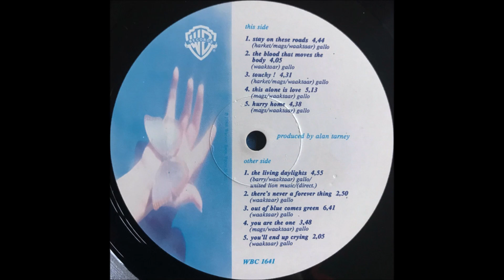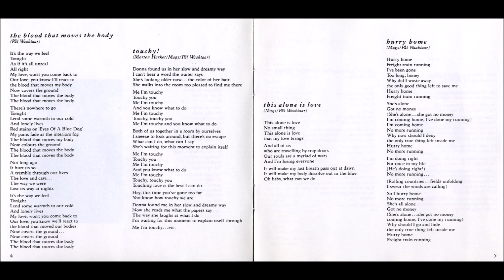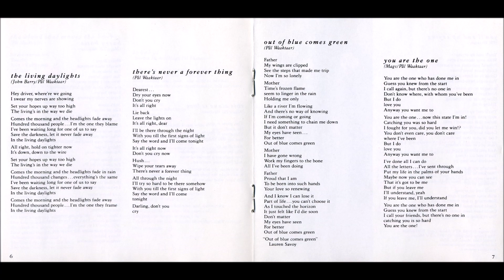A-ha - Touchy! (1988) [HQ]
* Do terceiro álbum "Stay On These Roads", da banda norueguesa A-ha, lançado em 14 de março de 1988.

♫♫♫ Touchy! ♫♫♫

Donna found us in her slow and dreamy way
I can't hear a word the waiter says to me
She's looking older now, the colour of her hair
She walks into the room and pleased to find me there

Me, I'm touchy
Touchy you!
Me, I'm touchy
And you know what to do

Me, I'm touchy
Touchy, touchy you!

Both of us together in a room by ourselves
I sneeze to look around, but there's no escape
What can I do, what can I say?
She's waiting for this moment to explain itself

Me, I'm touchy
Touchy you!

Me, I'm touchy
Touchy, touchy you!
Touching love
Is the best I can do

(Hey, this time you've gone too far)
(You know how touchy we are)
C'mon c'mon, don't you know I'm touchy?

Donna found me in her slow and dreamy way
Now she reads me what the paper says
The way she laughs at what I do
I'm waiting for this moment to explain itself through

Me, I'm touchy
Touchy you!

Me, I'm touchy
Touchy, touchy you!

Shalala!

Don't you know I'm touchy?

(Yeah, yeah!)
(Yeah, yeah!)
(Yeah, yeah!)

Me, I'm touchy
Touchy you!

Me, I'm touchy
Touchy, touchy you!